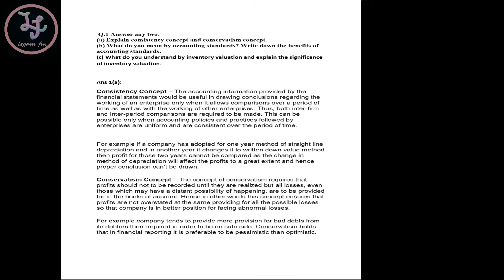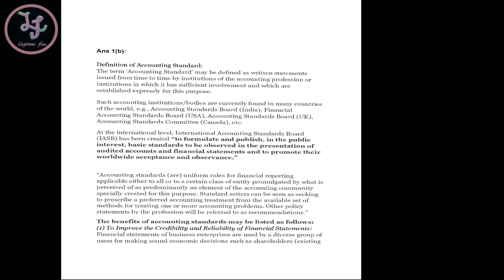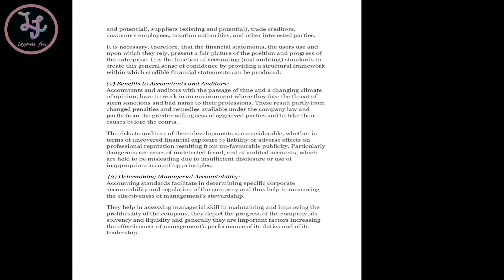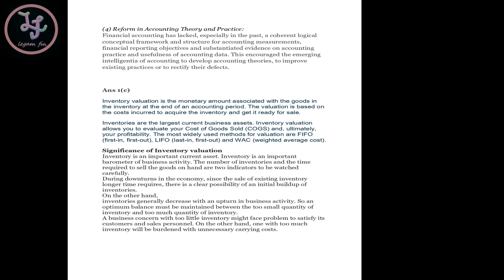FINANCIAL ACCOUNTING | SOLVED ASSIGNMENT | SEMESTER I | DU SOL | B.COM | ACADEMIC YEAR 2020-21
Legam Fin a professional YouTube Channel for legal, financial guidance and propagator of social awareness.

Written & Directed by:  Dilip Singh Chauhan